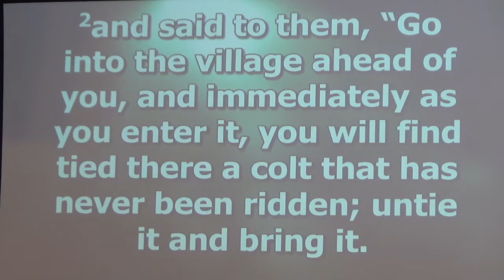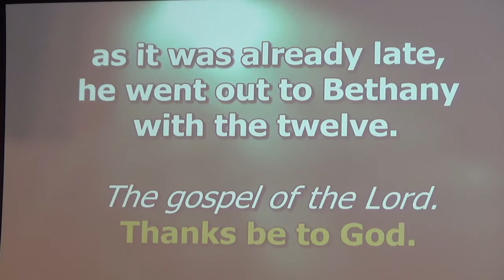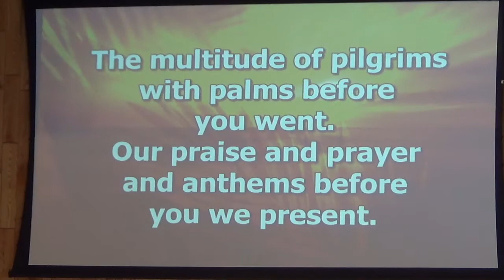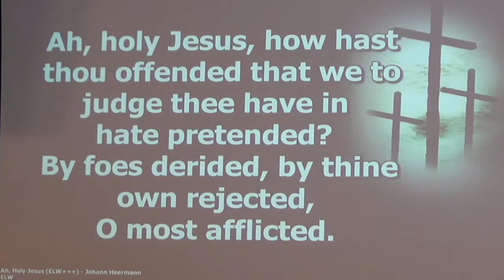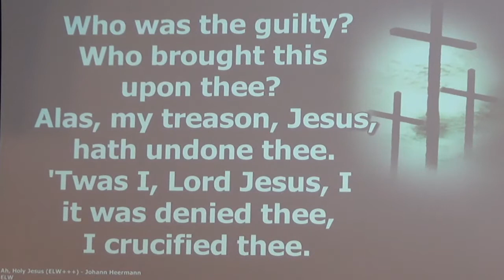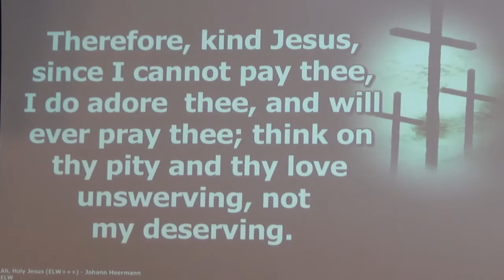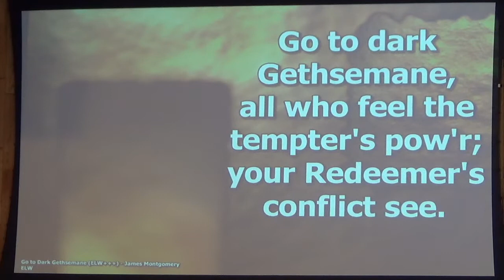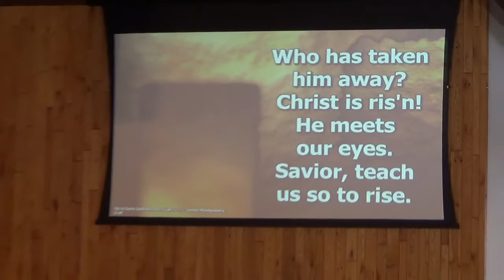Palm Sunday 3-28-21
Palm Sunday Worship, 3-28-21